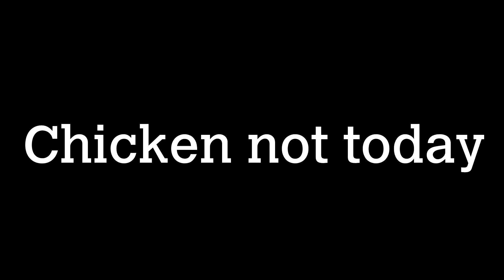FPP MODE EZ? | PUBG MOBILE INDONESIA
Thank you 100 Subnya :PPP
ada game banyak yang bakal gw record, Stay tune aja ya :D